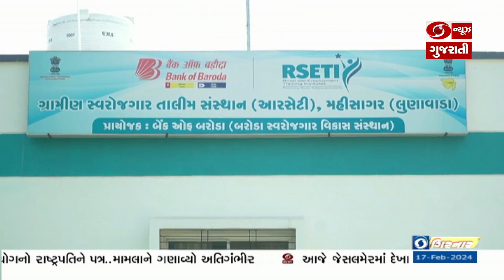Mahisagar : Lunawada ખાતે ગ્રામીણ સ્વરોજગાર તાલીમ સંસ્થા દ્વારા ફોટોગ્રાફી અને વિડીયોગ્રાફી તાલીમ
મહિસાગરમાં ગ્રામીણ સ્વરોજગાર તાલીમ સંસ્થાના ઉપક્રમે ફોટોગ્રાફી અને વિડિયોગ્રાફી તાલીમ વર્કશોપનું આયોજન કરાયુ છે. આ વર્કશોપમાં છત્તીસગઢના માસ્ટર ટ્રેનર રવિન્દ્ર ચોપરા તાલીમ આપી રહ્યા છે. 30 જેટલા વિદ્યાર્થીઓ આ વર્કશોપમાં ફિલ્મમેકીંગ, ડોક્યુમેન્ટરી, સ્ટીલ ફોટોગ્રાફી જેવા વિષયો પર તાલીમ મેળવી રહ્યા છે.